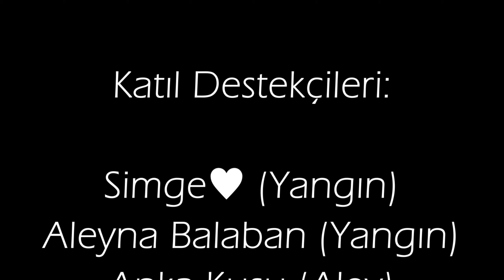İSTENMEYEN EVRİM! (Pokemon HeartGold 14. Bölüm)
Selam gençler bugün sizlerle birlikte Pokemon HeartGold'a kaldığımız yerden devam ediyoruz ve bu bölümde maalesef istemsiz bir şekilde evrime maruz kalıyoruz. Umarım beğenirsiniz...

Video çekmek benim için bir mutluluk kaynağı oldu artık, video çekmek gerçekten beni mutlu ediyor. Bu kanalımda da tabii ki istisnalar haricinde oyun videoları veya oyun ile ilgili videolar olacaktır, ayrıca Pokemon içeriklerini de kanalımda bulabilirsiniz. Sizleri seviyorum, hoşçakalın.
İyi seyirler...